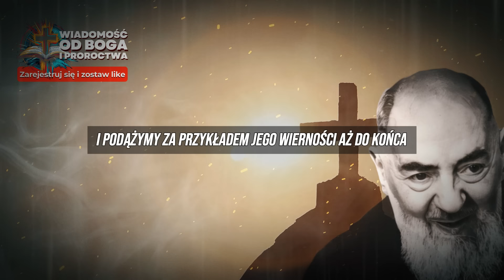😢Obejrzyj teraz: Pilna wiadomość od Ojca Pio dla Ciebie... Nie jesteś celem boskiej sprawiedliwości.